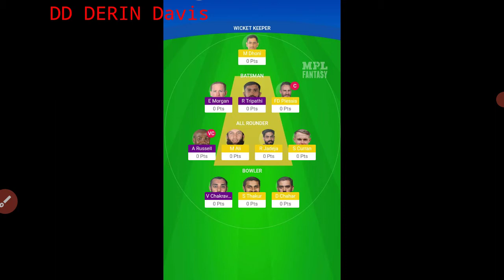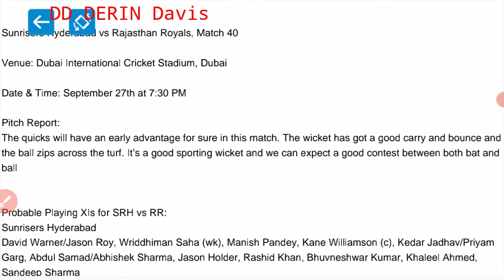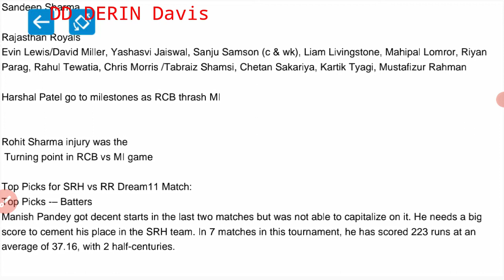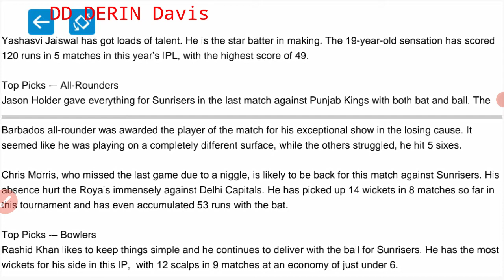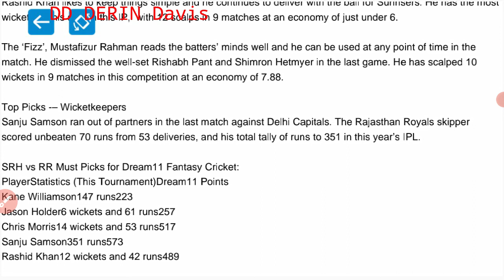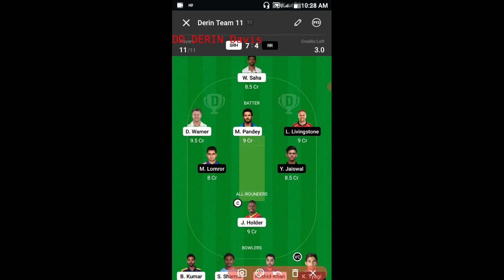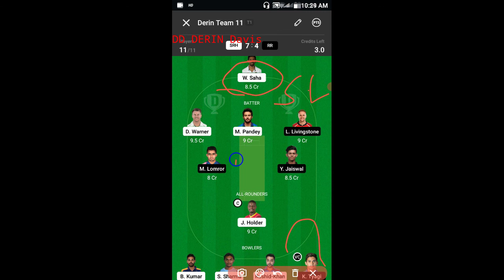SRH vs RR Dream11 Team Prediction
SRH vs RR Dream11 Team Prediction | SRH vs RR Dream11 Prediction | RR vs SRH Dream11 | Dream11 Team | Dream11 Team of Today Match | Fantasy Cricket | IPL 2021 | Cricket Prediction | Today Match Prediction

final team on telegram

links

IPL Replacemént video

IPl schedule video